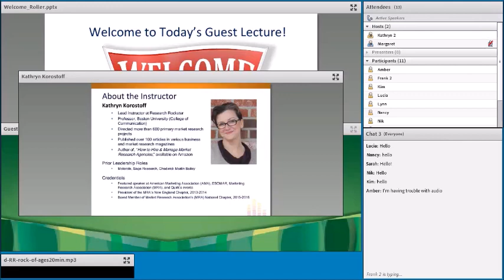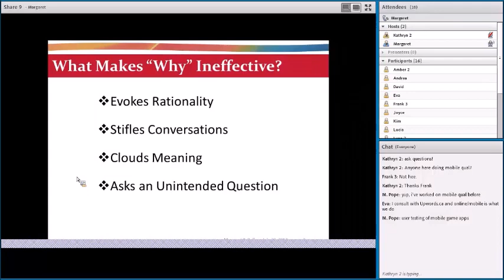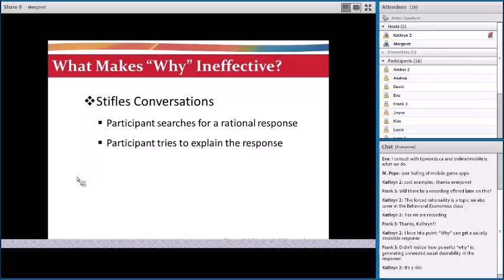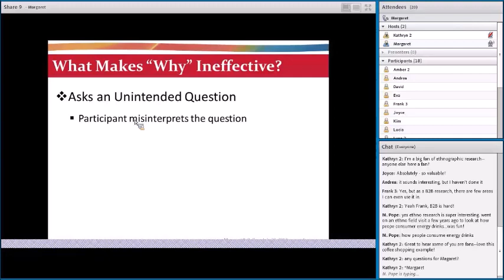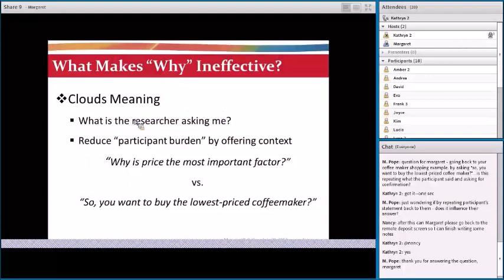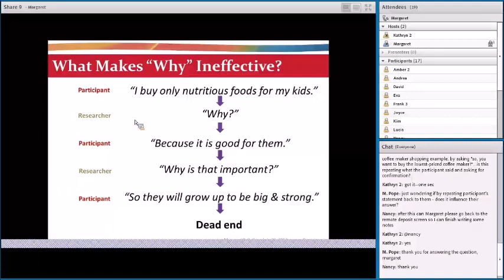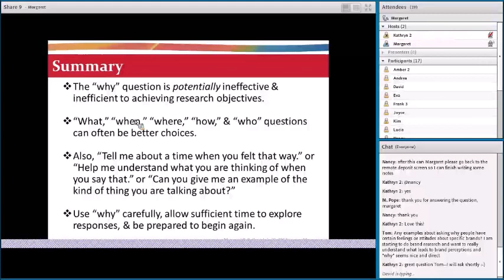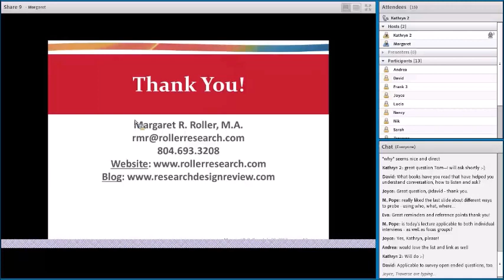Margaret Roller Re-Considering the "Why" Question in Qualitative Research Guest Lecture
Research Rockstar delivers training and staffing services to busy professionals seeking Market Research excellence. Our 25+ training classes are offered in both online and on-site formats, and include options to earn IA Certificates. Our Rent-a-Researcher staffing services place qualified market research experts, covering temporary needs due to project fluctuations, maternity leaves or other staffing needs.

Market Research is an investment, and a large one for many companies. But like any investment, it can be risky. Research Rockstar provides your organization with access to research expertise either through training or temporary staff.